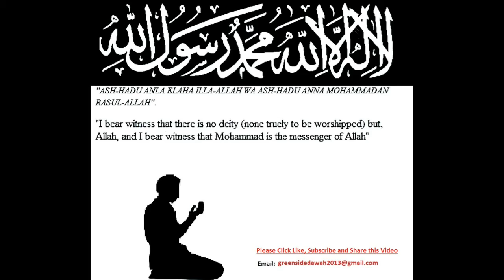English Lecture: Love for This World